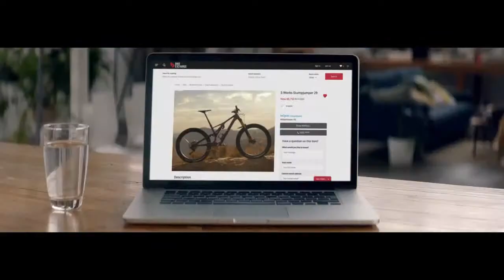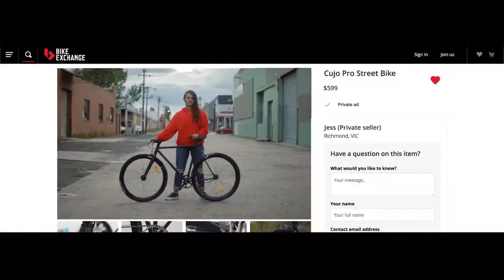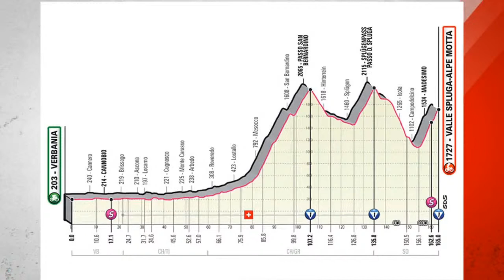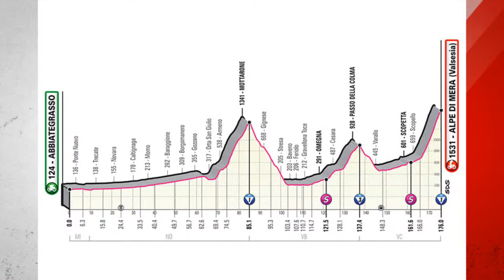Matt White previews a huge stage of the Giro & Bradley McGee joins the show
With three massive stages left of the Giro we chat with Matt White to see how Simon Yates is travelling prior to Stage 19.  We also relive some funny memories from the 2013 Tour of Alberta.  We also chat with Australian Cycling legend Bradley McGee about his career which saw him become the only Australian to lead all three grand tours.